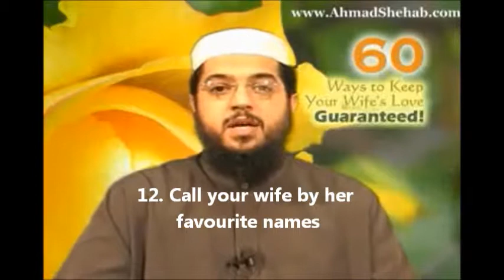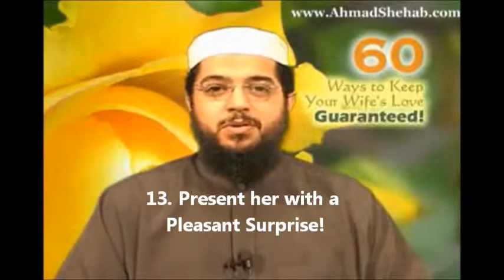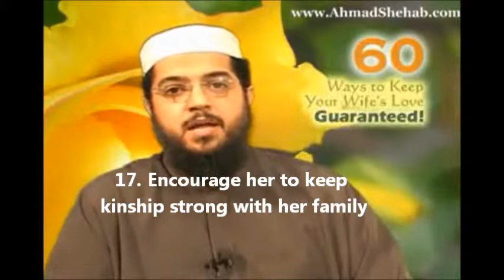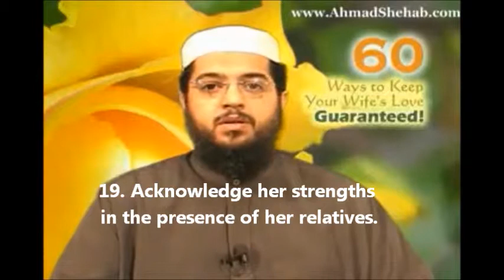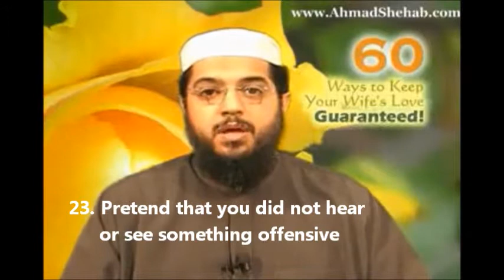How to Love Your Wife (Part 2)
60 Ways to Keep Your Wife's Love - Guaranteed!

How to Keep Your Wife's Love (Part 2)
Ways number 11 to 23 are shared here.